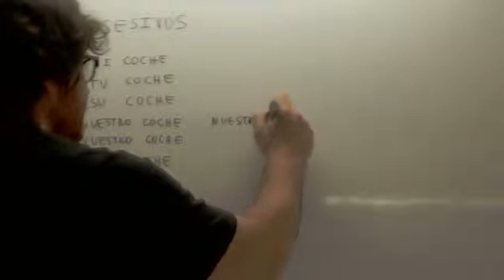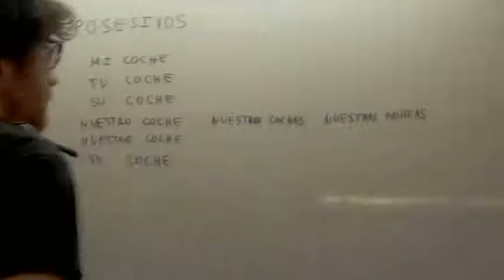Posesivos Primaria Usero